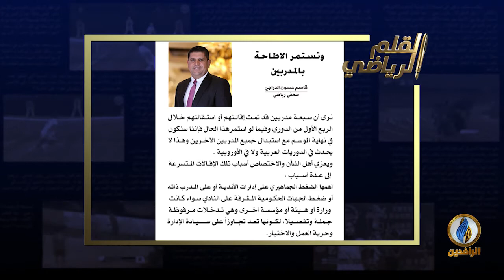صدى_الرياضة | الحلقة 145 - تقديم بلال بداع